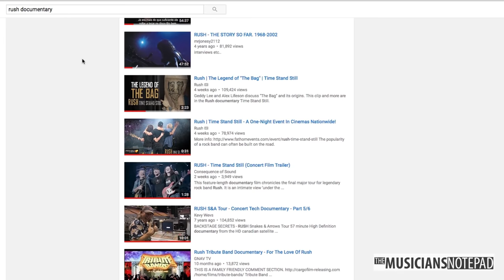Time Stand Still - Percussion In Pop Culture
In our first video installment of Percussion In Pop Culture we check out the new RUSH documentary "Time Stand Still"

Neil Peart for President TShirt